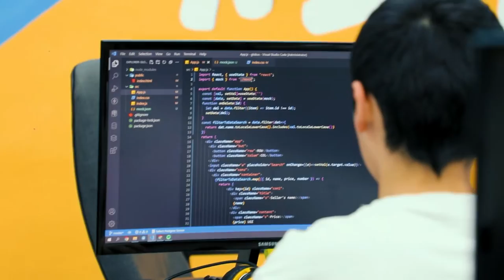🚀 Dasturlash — doimo rivojlanish deganidir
👨🏻‍💻 Galdagi intervyumizda yosh frontend dasturchisi Shohruh Maksudov o'zi haqida so'zlab berdi. Bu o'quvchimiz bilan ikkinchi intervyumiz, oldin u «Foundation» kursida ta'lim olgan.

⚡️ Bugun esa Shohruh «Frontend web dasturlash» kursida dasturlashni o'rganib keladi. O'quvchimiz amaliy bilimlar olib, jamoaviy loyihalar ishlash arafasida.